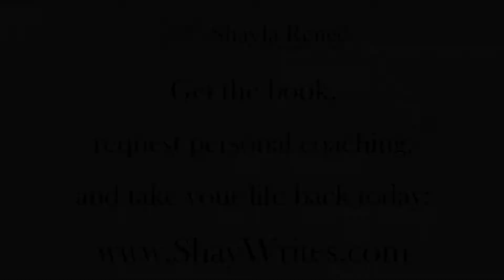Shayla Reneé, Let's Talk About It | Taking Center Stage Interview, Part 1: "From My Heart"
Let's Talk About It | SPECIAL Episode:
Take Center Stage Live Interview, Part 1: "From My Heart"

In this special edition of Let's Talk About It, watch and listen as Shay expresses what is deep in her heart for women and men to learn during her recent interview with Marissa Bloedoorn on 'Take Center Stage and OWN IT!' Blog Talk Radio Show.

Please COMMENT, LIKE, SHARE, and JOIN this conversation in Shayla Reneé's TRUE Identity Women's Empowerment Group on Facebook As a group member, you also get EXCLUSIVE ACCESS to WATCH THE FULL-LENGTH VERSION of every episode!

Let's Talk About It is a daily video series from author, speaker, and coach Shayla Reneé. This powerful series is all about inspiring, empowering, informing, and equipping women to conquer life challenges through important conversations about who we are and why it matters.

Life can present us with difficult challenges, but we can find solutions together.

About the Author/Speaker

Shayla Reneé is a Christ-follower, wife, mother, women’s wellness advocate, speaker, coach, author, entrepreneur, and overcomer. Deep faith in God helped Shayla overcome intimate partner violence, numerous near-death experiences, and other major losses—more trouble than a little girl from a small city should have to endure.

Today, by God's grace, Shayla Reneé empowers other women to find purpose and identity in Christ through her highly-acclaimed book HE ALMOST STOLE MY LIFE, as well as “Shay’s Corner” inspirational blog, "Let's Talk About It" uplifting talk video series, and the TRUE Identity Women's Empowerment Program.